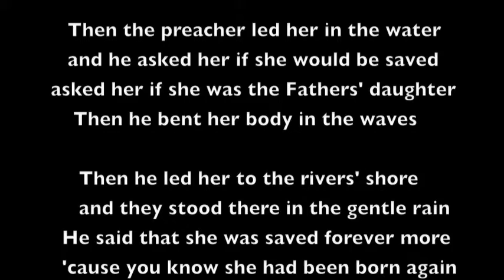Gospel Story; words & music Robert Killian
I was camping along the Bass River in south Jersey when I witnessed a baptism across the river. I went back to my campsite, picked up my guitar and this song came out. Enjoy!
Much thanks to Vinnie Cerniglia at Spittoon Productions.